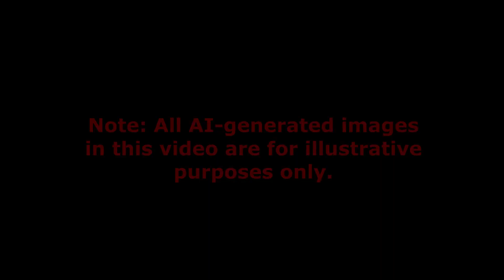Extinction Of The Terror Bird: Ancient Predator or Modern Legend?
Dive into the fascinating world of the Terror Bird, one of history's most fearsome predators. Discover its origins, its dominance in prehistoric ecosystems, and its striking similarities to modern birds like cassowaries. Hear an incredible personal story of an encounter with a cassowary, and explore how the Terror Bird is portrayed in pop culture and folklore. Could these ancient giants still exist today? Watch to uncover the science, the myths, and the legacy of this prehistoric predator!

🔑 Chapters:
00:00:00 – Meet the Prehistoric Predator
00:01:27 – The Rise of the Terror Bird
00:02:30 – Masters of the Hunt
00:04:08 – Birds of the Past and Present
00:05:05 – A Close Encounter with Danger (Personal Story)
00:06:20 – Extinction and the End of an Era
00:06:56 – Lessons from the Past
00:07:32 – Terror Birds in Pop Culture
00:07:56 – Are Terror Birds Still Among Us?
00:09:05 – Closing Thoughts
00:09:35 – Your Support Matters!